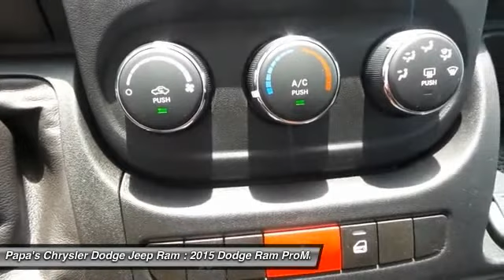2015 Dodge Ram ProMaster 2500 New Britain CT 54130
2015 Dodge Ram ProMaster 2500  - $34960

585 E. Main St

Don't miss this 2015 Dodge. Make a great choice today with this must-have Cargo Van. Learn more about this Cargo Van by contacting the dealership today and complete your driving dreams.